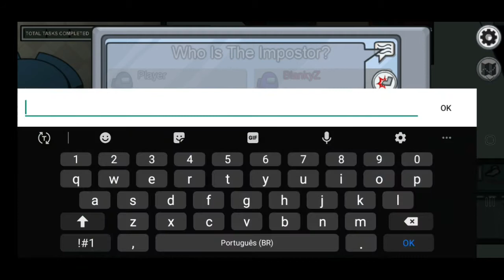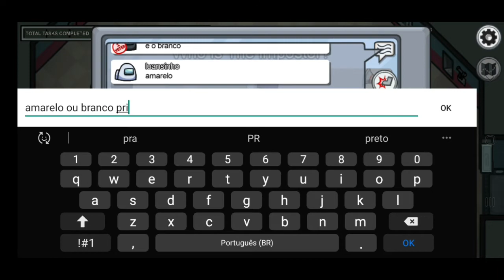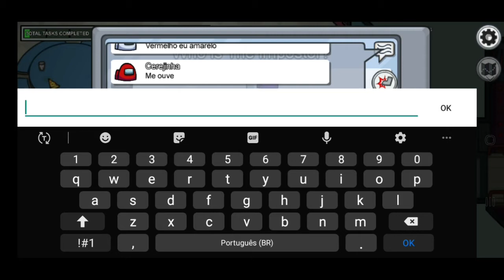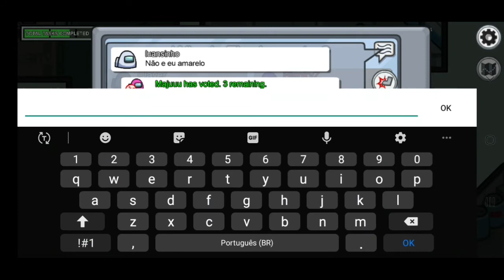Among Us - Crewmate e Impostor Gameplay Detonado #2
Among Us - Grátis

Jogue on-line ou via Wi-Fi local com 4 a 10 jogadores enquanto tenta preparar sua nave espacial para a partida, mas tenha cuidado, pois um deles será um impostor disposto a matar todos!

Os tripulantes podem ganhar completando todas as tarefas ou descobrindo e votando no impostor fora do navio.

O Impostor pode usar sabotagem para causar o caos, facilitando as mortes e melhorando os álibis.